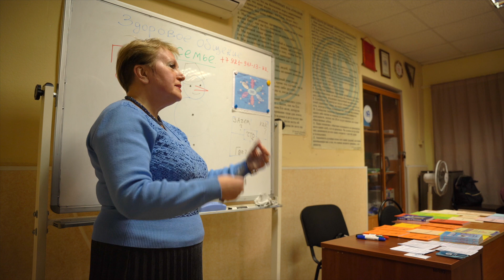Анекдот об отношениях между мужчиной и женщиной от Татьяны Осиной